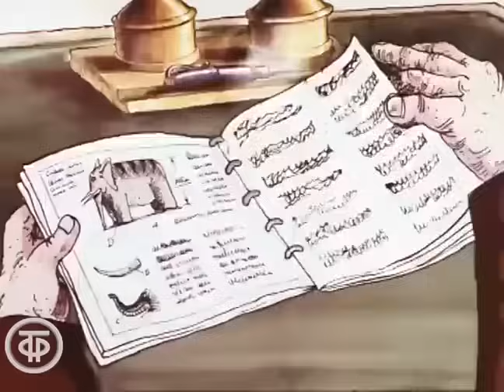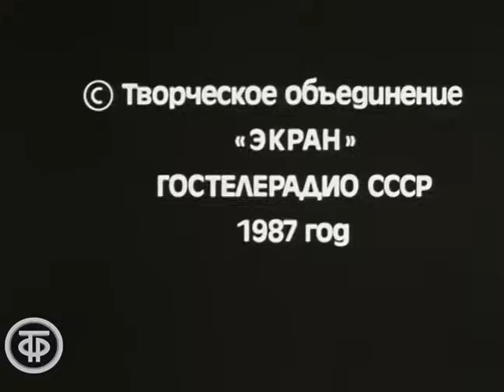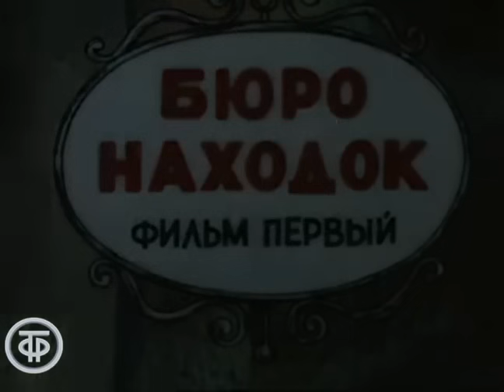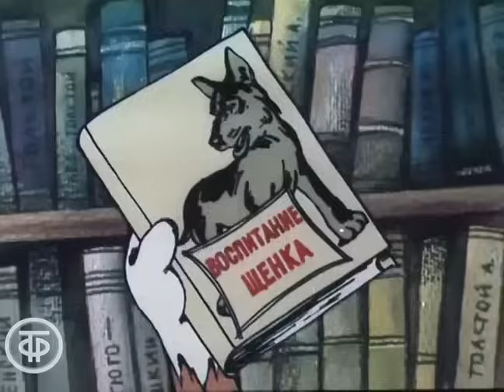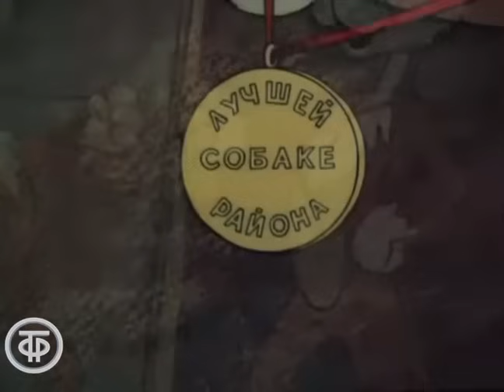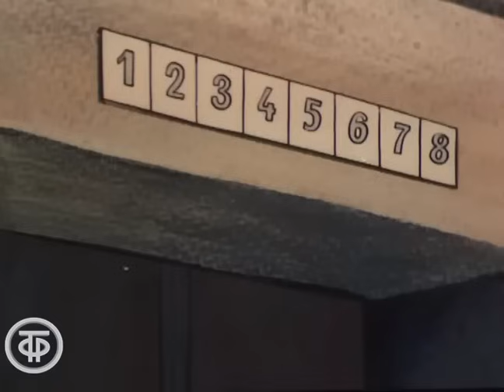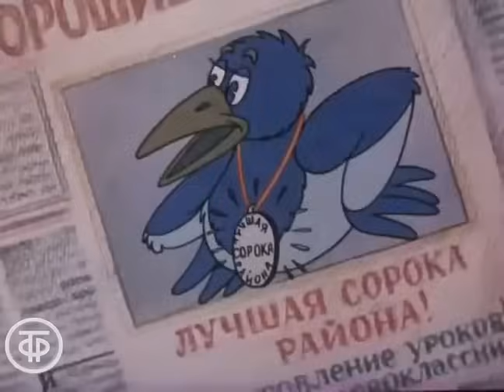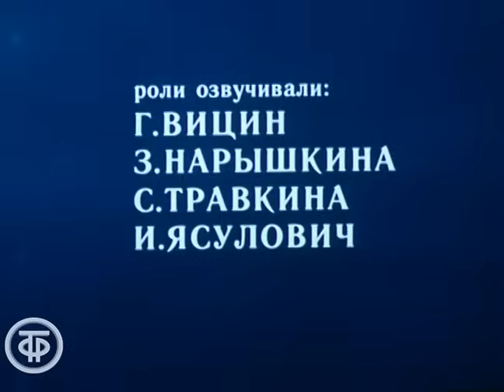Советские детективные мультфильмы. Следствие ведут Колобки + Бюро находок (1982-86)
0:00:00 - Следствие ведут Колобки (1986)
0:20:34 - Бюро находок (1982-84)